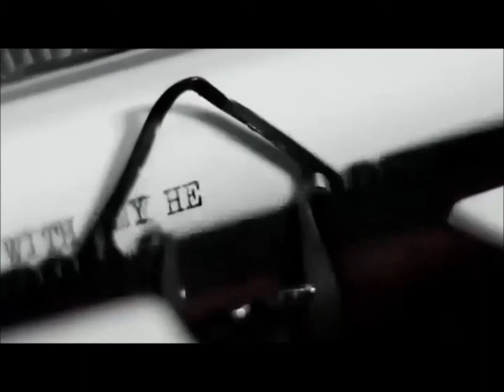trailer 2 find-a-reas0n.tumblr.com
rs